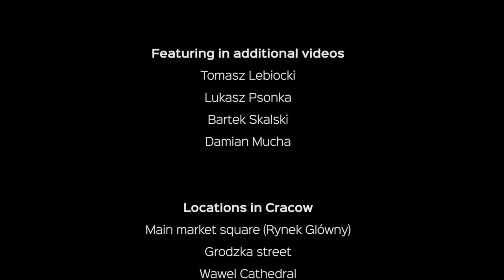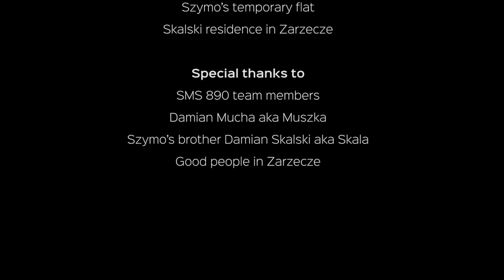Szymo | FREESTYLE FOOTBALL ORIGINS | Season 1